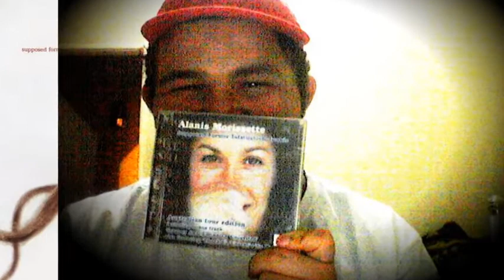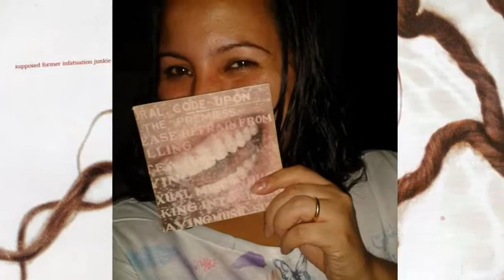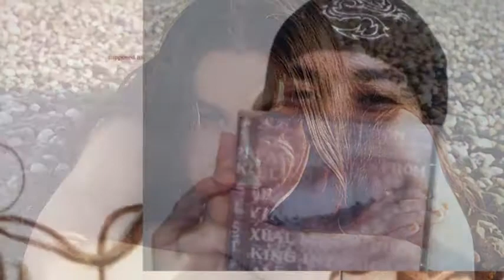Alanis Morissette - UR (Fans tribute to Supposed Former Infatuation Junkie)